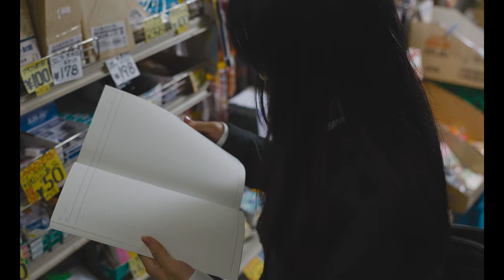インナージャーニー「PIP」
君は綺麗な物しかみない！

〇 Release
・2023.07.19(Wed) 3rd EP「いい気分さ」

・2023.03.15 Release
Digital Single「少年」

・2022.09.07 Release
1st Album『インナージャーニー』

〇 Live
2023年10月6日(金)
open 18:30 / start 19:30
インナージャーニー結成4周年記念ワンマンライブ
『インナージャーニーといっしょvol.4-ラストソング編-』

モデル
HITOMI NAKAMOTO

監督
Gui:Des

編集
Kakeru Nishiwaki（Gui:Des）

カメラ

「バンドシーン」
Tetsuro Imai(QUICKSTUDIO SETAGAYA)

「ドラマシーン」
Cinematographer Ryuki Hishino
1st AC Kaede Kamisame
2nd AC Risako Natsume
3rd AC Kaede Shiratani
Assistant Director Taro Koketsu
Assistant Director Yuki Hisatomi

モデル衣装提供
Arisa Kuwahara

Inner Journey
Vo / Gt：Sara Kamoshita
Gt：Shu Honda
Ba：Tomonoshin
Dr：Kaito

Styling
Akiko Fujii

Hair&Makeup
tarumi erena

協力
CANOPUS DRUMS